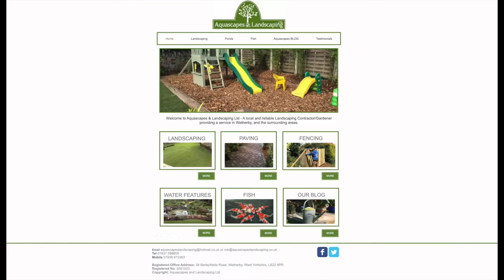Leeds Modernians Reserves Match Highlights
League leaders Leeds Modernians Reserves came to Barr Field to take on Kirk Deighton Rangers Reserves.